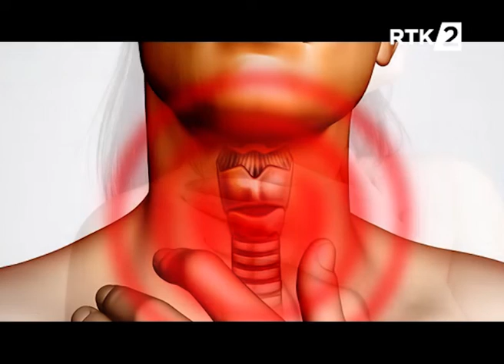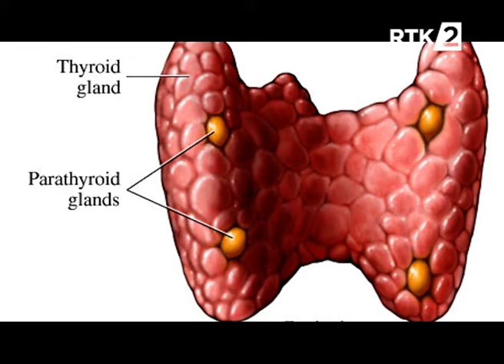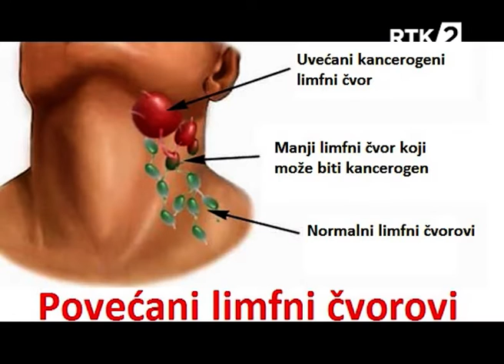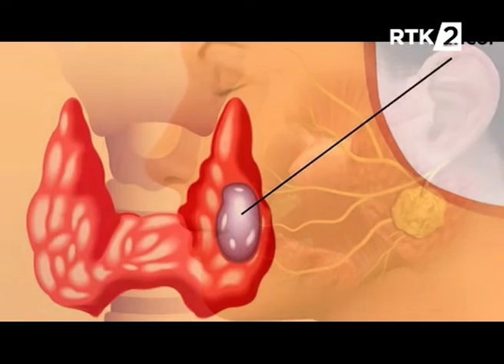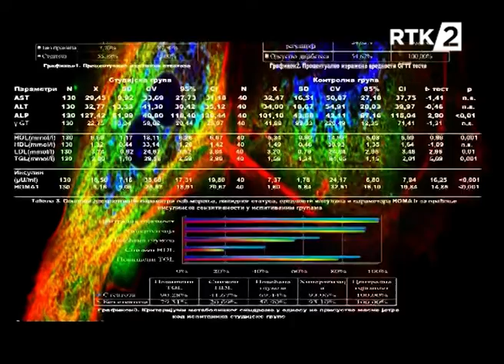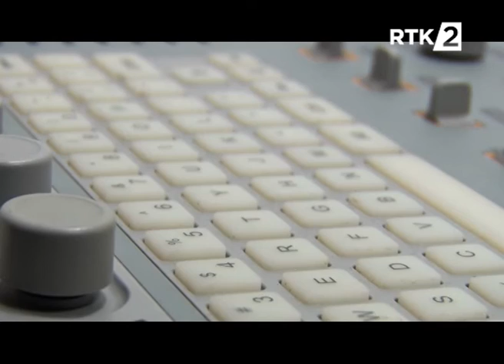Zdravi bili Dr Biljana Kostic Inic endokrinologija 22 02 2019 OK